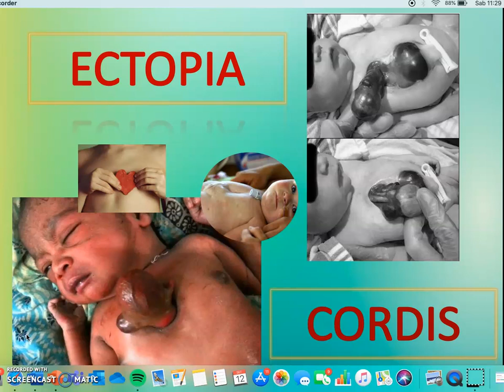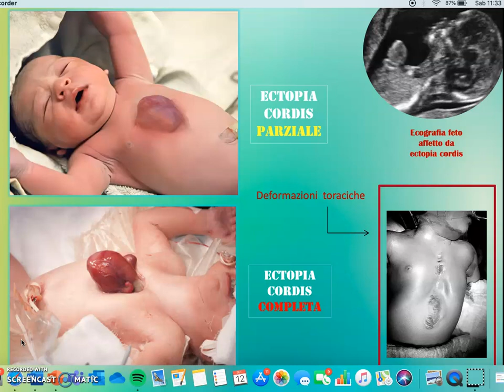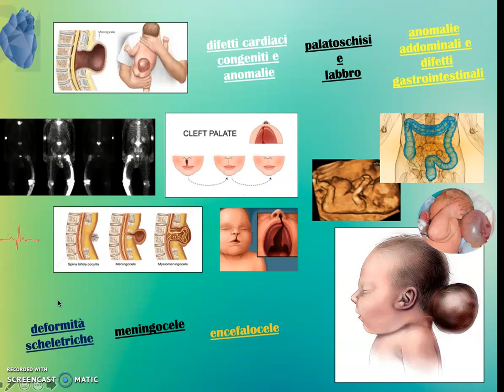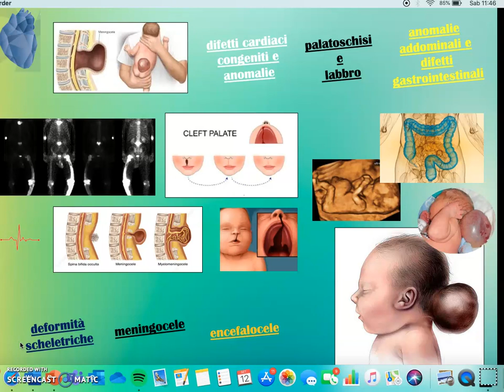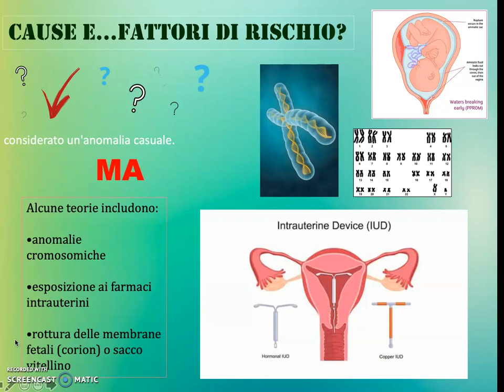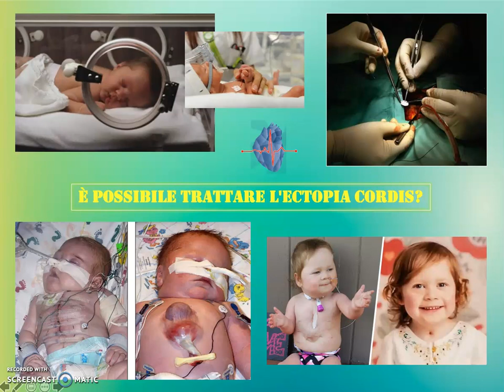Ectopia cordis di Serena Miele. Attenzione immagini che possono impressionare i più sensibili!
Ballissima lezione sulla Ectopia cordis di Serena Miele della 4F del Majorana di San Lazzaro, indirizzo Biotecnologico Sanitario